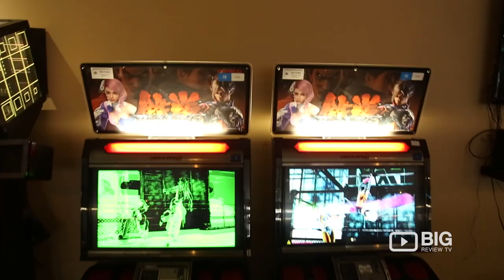Legend Billiards Club in Melbourne for Pool Games and Billiards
Looking for the largest Billiards Club in Melbourne? Visit Legend Billiards Club located at 1/321 Middleborough Rd, Box Hill South VIC Australia 3130

Use Big Review TV for shopping, finding a salon, reviews of hotels near me, fitness, health-related businesses, wedding dresses, homewares, toys, antiques, tradies, dentists, professional services, health services. Look for videos about the business you use when shopping online.